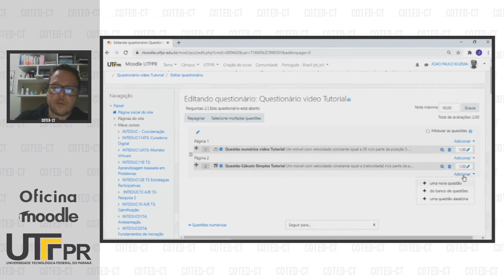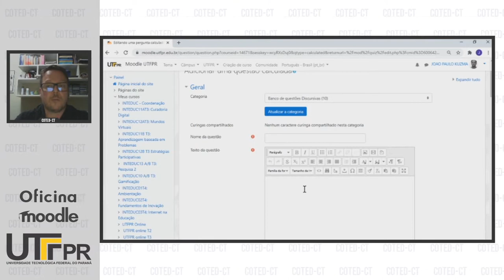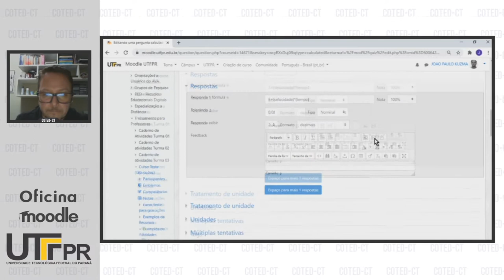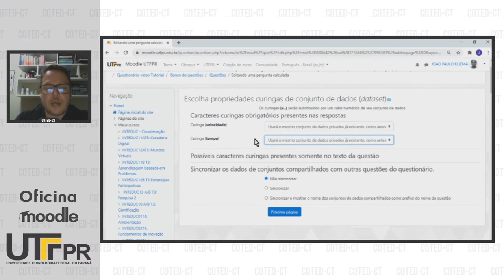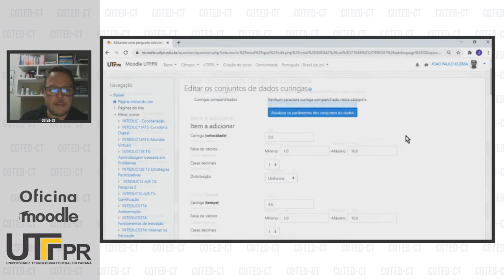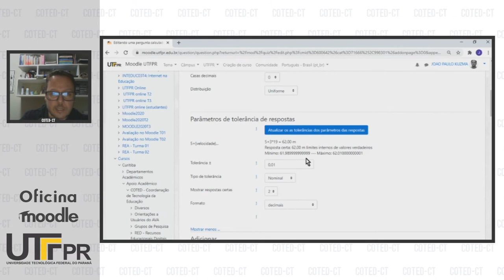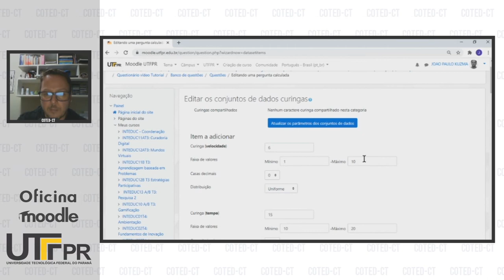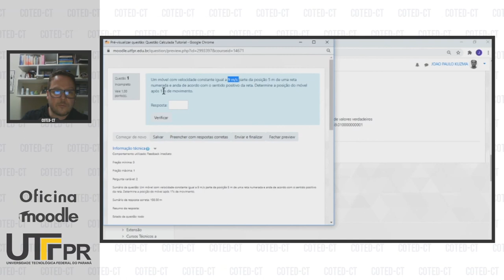Questão do tipo Calculada